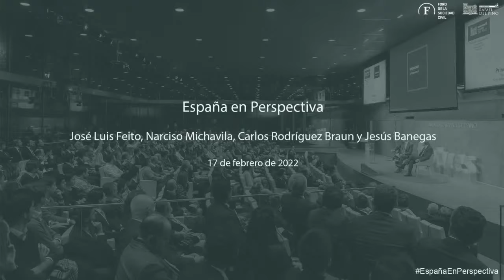Diálogo; "España en Perspectiva"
con José Luis Feito, Narciso Michavila, Carlos Rodríguez Braun y Jesús Banegas,